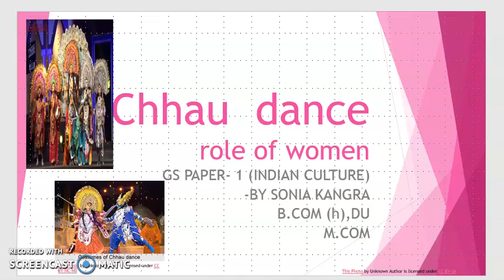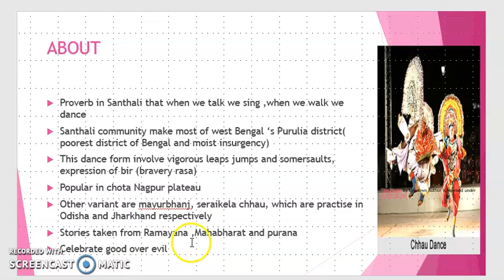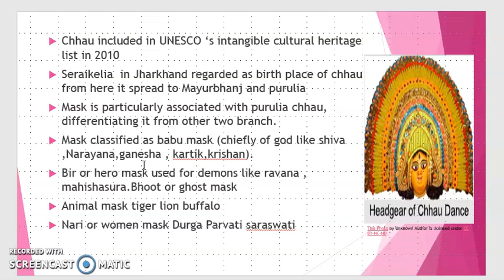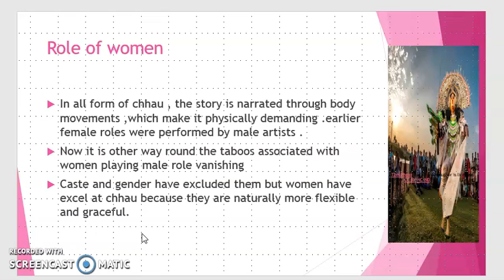chhau dance # current affair upsc role of women